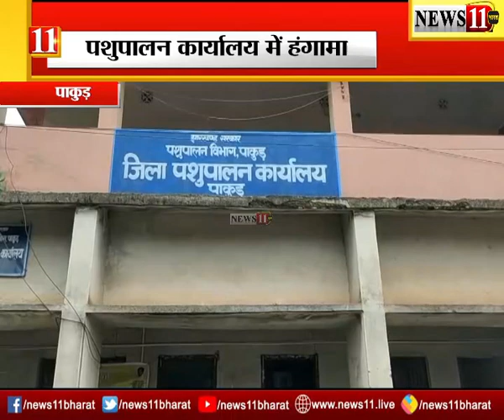पाकुड़ : पशुपालन कार्यालय में हंगामा, नगद राशि मांग रहे लाभुक